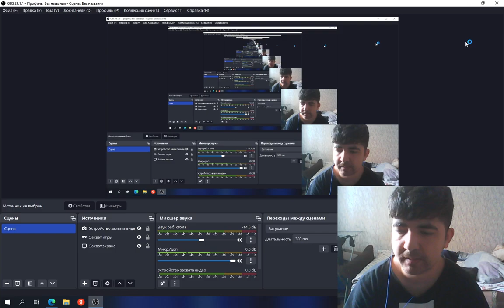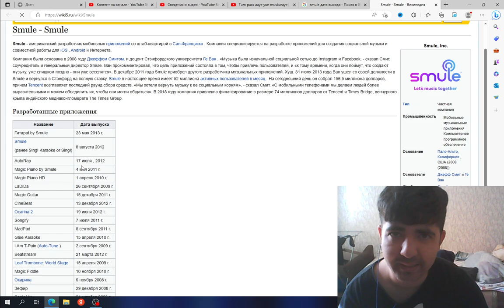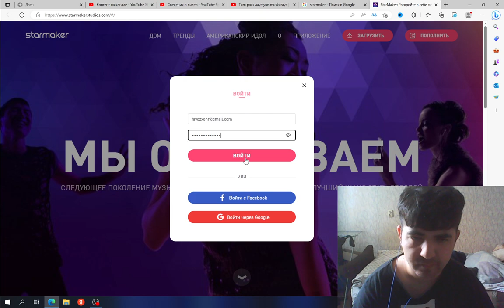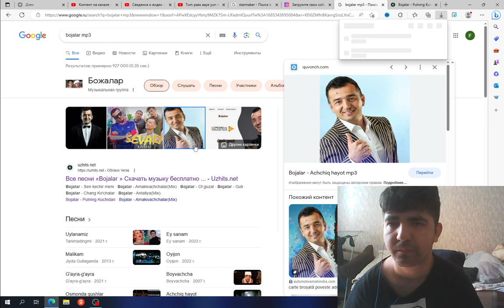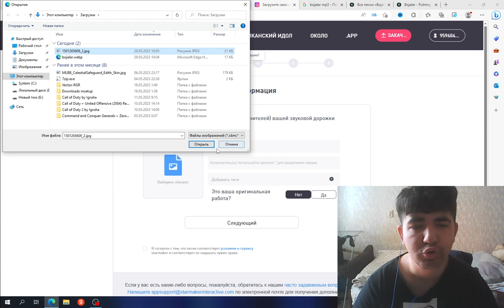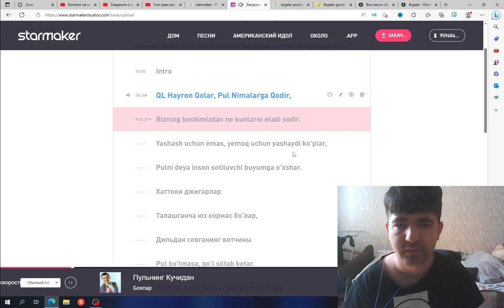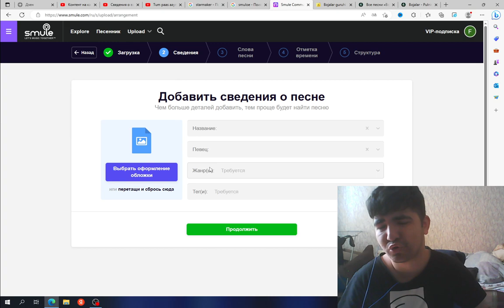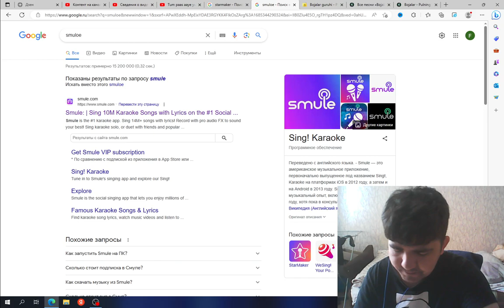Smule Starmaker Karaoke da qushiq yuklash/Uzbekcha/ #1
barchaga salom alekum qushiq etishni yaxshi kuradiganlar sizlarga zur video joyladik albata foyda beradi do'stlar
 kuriylar savolar  bo'lsa kamentarida yoziylar